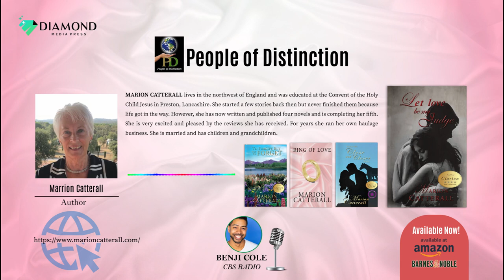Marion Catterall | Radio Interview with Benji Cole from CBS Radio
Books:
Hold Me Close and Closer Still
Let Love Be My Judge
To Forgive but Not To Forget
Ring of Love

Marion Catterall lives in the northwest of England and was educated at the Convent of the Holy Child Jesus in Preston, Lancashire. She started a few stories back then but never finished them because life got in the way. However, she has now written and published four novels and is completing her fifth. She is very excited and pleased by the reviews she has received. For years she ran her own haulage business. She is married and has children and grandchildren.

Published by: Diamond Media Press